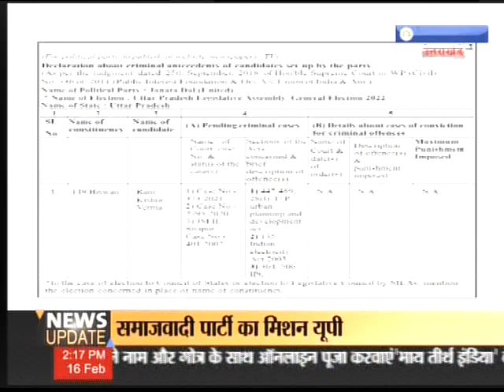Declaration about criminal cases Janta Dal